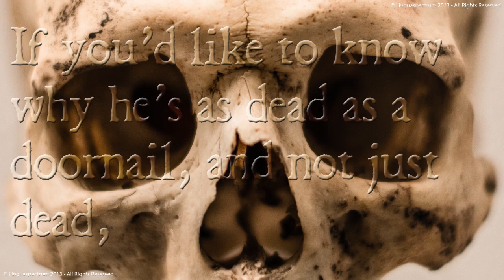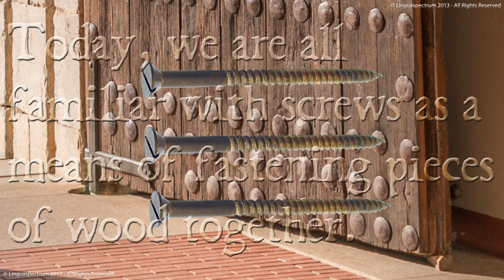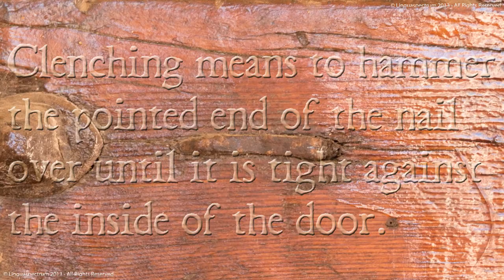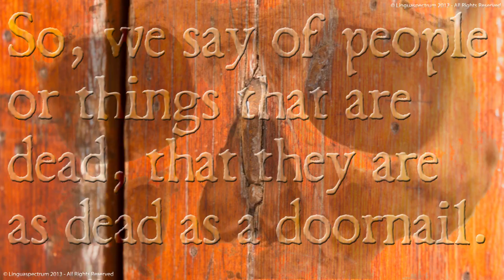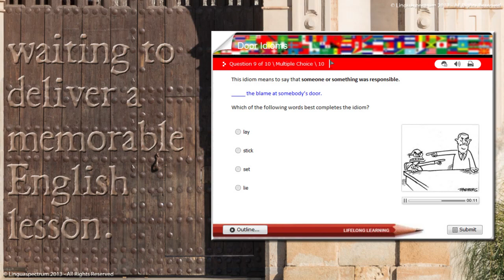Learn the English Idiom Dead as a Doornail